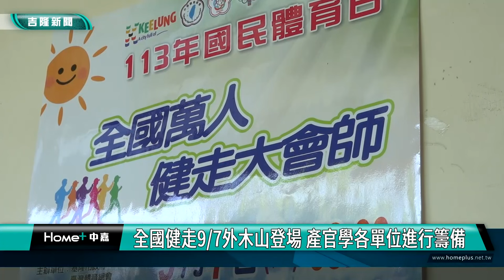運動 健康|全國健走大會師9/7外木山登場 產官學各單位進行籌備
（中嘉新聞記者 蔡曉君/基隆採訪報導）由基隆市政府與台灣體育總會共同舉辦的全國健走大會師，9/7將在外木山登場，今天眾多單位在仁愛國小召開籌備會，要讓來自全國各地的好朋友，感受基隆的魅力。
基隆市體育會理事長鄭錦洲盡心籌備活動，邀請全國各界好友一起來基隆感受山海魅力，他也希望集結基隆各界的力量，發展基隆。市議員張顥瀚也以實際行動鼓勵大家多運動。

全國健走活動，希望民眾透過運動享受健康生活，也希望透過運動為基隆帶來商機，帶動地方經濟成長。